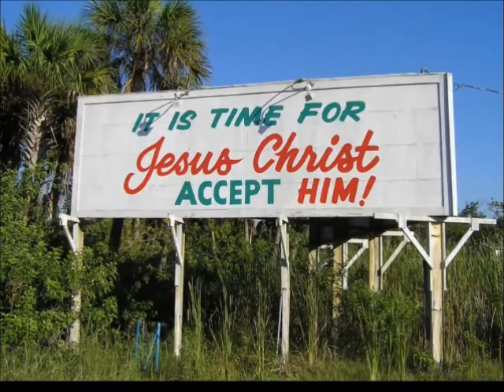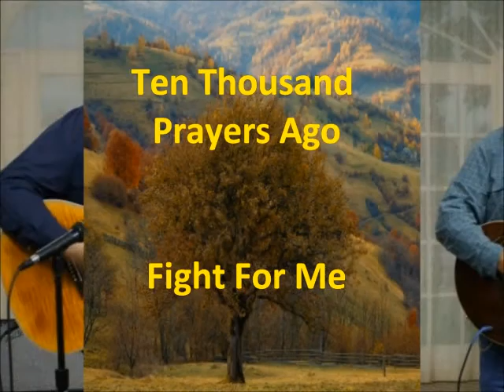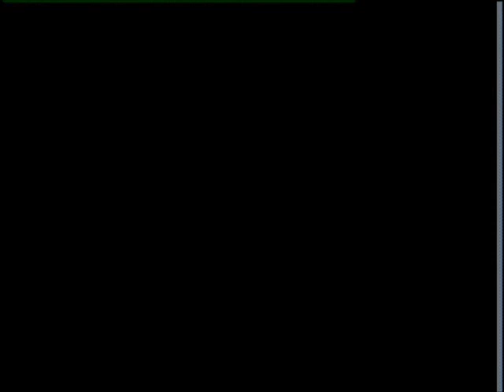Mountaintop Praise Sep - 24 - 2013